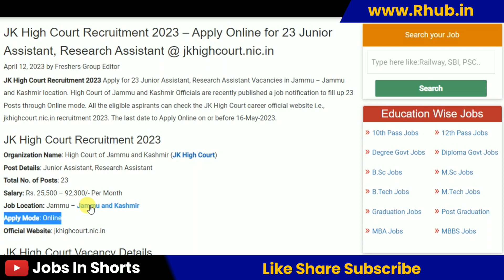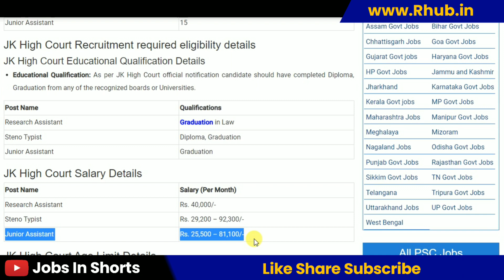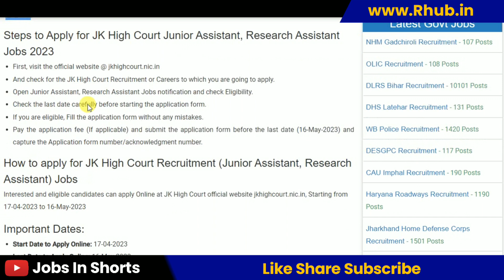JK High Court Recruitment 2023 – Apply Online for 23 Junior Assistant, Research Assistant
10th pass job
12th pass Jobs
Graduation jobs
Vacancy
Jobalert
Government Jobs
Recruitment 2022
Bharti 2022
Recruitment hub
Vampire hub
Latest Govt Jobs 2022
Jobs 2022
Vacancy 2022
Current Affairs
Exam Pattern
B-Tech Jobs
Diploma Jobs
Latest Job Update
Sarkari Result